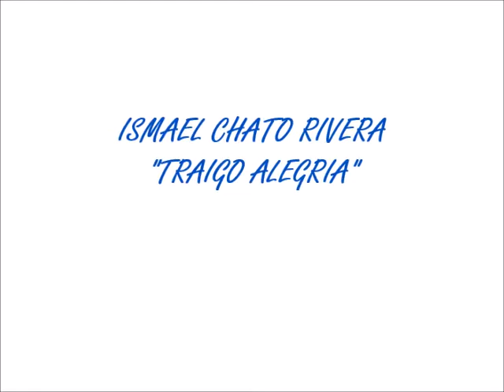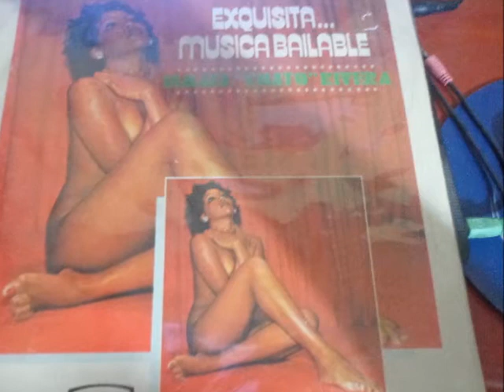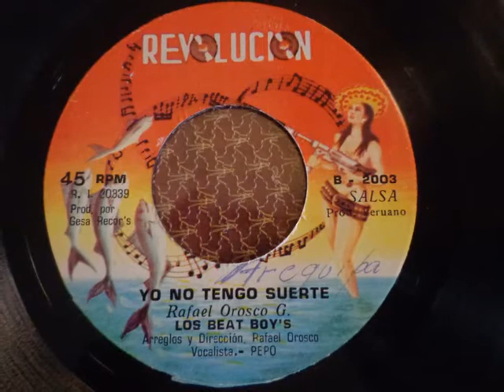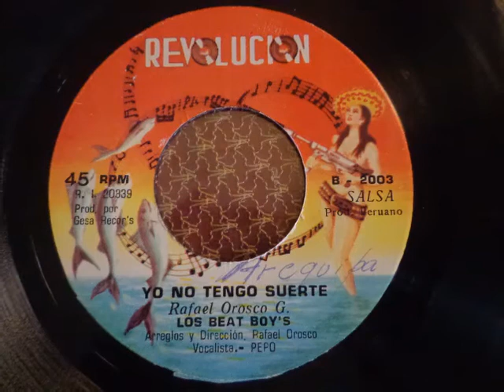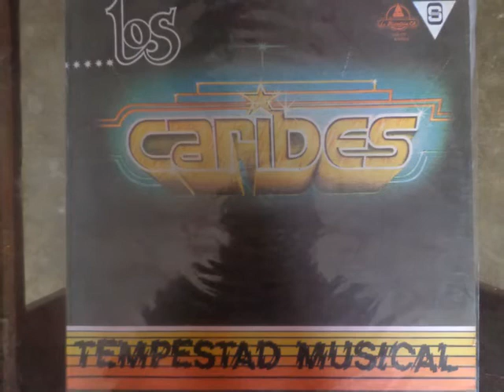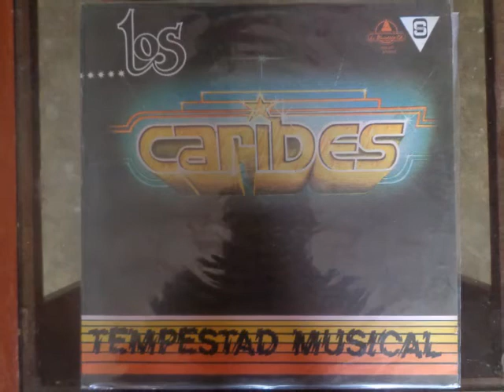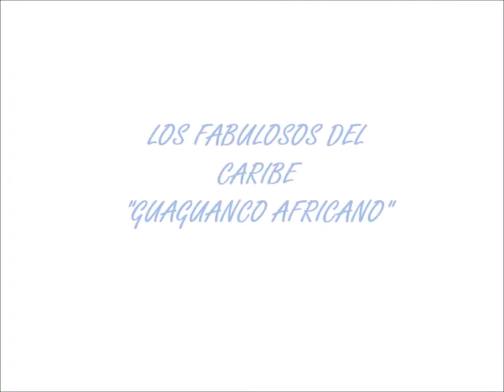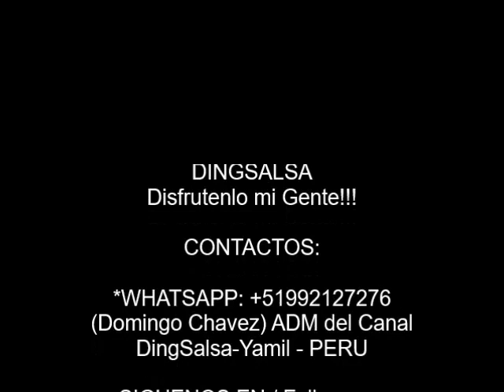🎧🔥 MIX SUPER SALSA GUAGUANCO 🎶🎵 FROM THE WORLD #1 🎧 BY DINGSALSA 🎧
DingSalsa Yamil & DingSalsa Record

Lista reproduccion:

1. ISMAEL CHATO RIVERA - TRAIGO ALEGRIA
2. JOMMY CONTRERAS Y HIS LATIN COMBO - SOY EL REY
3. LOS BEAT BOYS - YO NO TENGO SUERTE
4. LOIU COLON Y SU TRIPULACION - DESCARGA COLON
5. LOS CALVOS - OIGAN GUASANCO
6. LOS CARIBES - DEL AFRICA VENGO YO
7. LOS FABULOSOS DEL CARIBE - GUAGUANCO AFRICANO

DISFRÚTENLO!!!